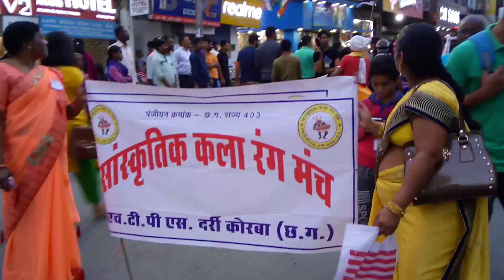All India Dance and Drama competition || the mall solan (H.P.)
dance and drama competition participants from many states of India